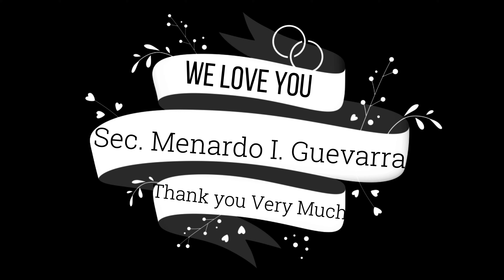Special Tribute to Secretary Menardo I. Guevarra from Your Prosecutors and Prosecution Staff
From your: Prosecutors and Prosecution Staff Family
During the His Last Flag Raising Ceremony
June 27, 2022 @ 8:30 A.M.